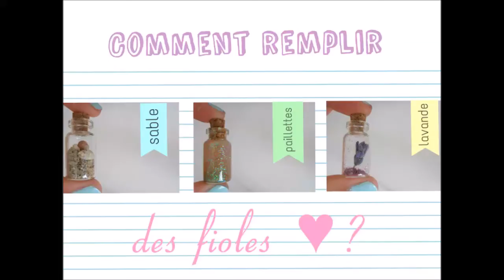How to | Remplir des fioles 🎀✨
⬇⬇ ♥ INFORMATIONS ♥ ⬇⬇

Aujourd'hui, je reviens avec une vidéo que l'on m'avait demandé il y a 2 siècles mais bon mieux vaut tard que jamais 👌👍 !

Les liens  :
✿Mon Facebook :

Infos sur mes vidéos/diaporama :
✿ Je filme/prend mes photos avec OLYMPUS D-720
✿Je fais mes montages vidéos avec Windows Live Movie Maker
✿ Et mes montage photos avec Picmonkey/Fotor

Infos sur moi :
✿Je m'appelle Laura (sans blague!)
✿J'ai 13 ans
✿Je suis né le 03/12/2000
✿Je suis en 3e

Si tu as lu jusqu'à ici met le mot : "fioless"
 dans ton com's :)

Bisous sucrées, Laura ♥♥
567 *-*